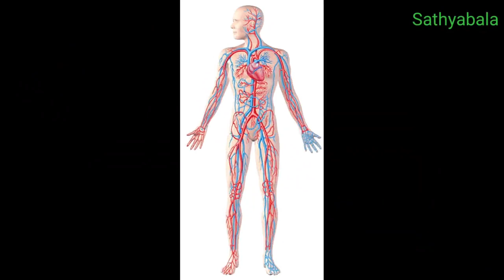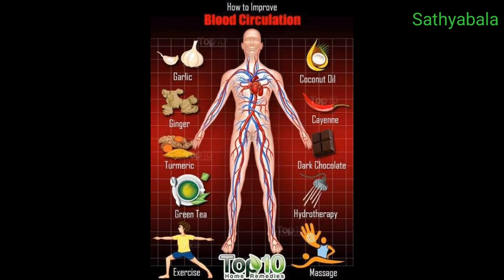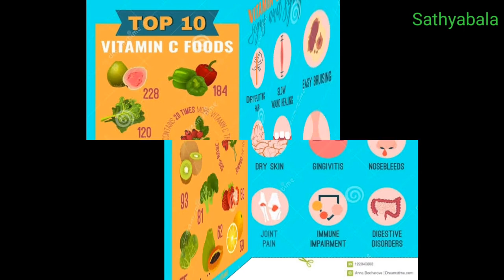celin 500mg Vitamin c, celin 500 tablet uses, celin 500 vs limcee, celin 500 mg tablet for skin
Limcee tablet
limcee Vitamin c benefits for skin
limcee vitamin c chewable tablets 500 mg
limcee 500 mg
limcee 500mg benefits
limcee tablet uses
limcee tablet benefits
limcee vitamin c
limcee vitamin c serum
limcee 500
limcee tablet side effects
limcee capsule
limcee chewable tablet orange
limcee chewable tablet orange how to take
limcee c tablet
limcee can be taken with water
limcee chew or swallow
limcee chewable tablet uses
vitamin c limcee chewable tablet
vitamin c limcee tablet
limcee vitamin c tablet for skin whitening
limcee vitamin c benefits
limcee vitamin c benefits for skin in tamil
limcee vitamin c benefits for running
limcee tablet for bodybuilding
limcee tablet for face
limcee tablet for skin
limcee tablet for hair
limcee tablet for pimples
limcee tablet for weight loss
limcee tablet for hair growth
limcee tablet for gym
limcee tablet for pigmentation
limcee tablet for glowing skin
limcee vitamin c side effects
limcee vitamin c benefits for skin how to use
limcee tablet
limcee tablet uses
limcee tablet benefits
limcee tablet review
celin 500mg vitamin c
celin 500 tablet
celin tablet
celin chewable tablet
celin tablet
celin Vitamin c benefits for skin
celin vitamin c chewable tablets 500 mg
celin 500 mg
celin 500mg benefits
celin tablet uses
celin tablet benefits
celin vitamin c
celin vitamin c serum
celin 500
celin tablet side effects
celin capsule
celin chewable tablet orange
celin chewable tablet orange how to take
celin c tablet
celin can be taken with water
celin chew or swallow
celin chewable tablet uses
vitamin c celin chewable tablet
vitamin c celin tablet
celin vitamin c tablet for skin whitening
celin vitamin c benefits
celin vitamin c benefits for skin in tamil
celin vitamin c benefits for running
celin tablet for bodybuilding
celin tablet for face
celin tablet for skin
celin tablet for hair
celin tablet for pimples
celin tablet for weight loss
celin tablet for hair growth
celin tablet for gym
celin tablet for pigmentation
celin tablet for glowing skin
celin vitamin c side effects
celin vitamin c benefits for skin how to use
celin tablet
celin tablet uses
celin tablet benefits
celin tablet reviewLimcee tablet
celin 500 mg
celin 500mg benefits
celin tablet uses
celin tablet benefits
celin vitamin c
celin 500
limcee capsule
limcee c tablet
vitamin c capsules for skin
vitamin c serum homemade
vitamin c capsules
vitamin c chewable tablet 500 mg
vitamin c 500mg tablets uses
vitamin c 500mg
vitamin c 500mg uses in tamil
vitamin c tablet benefits
vitamin c tablet side effects
vitamin c tablet review
vitamin c Vitamin c benefits for skin
vitamin c vitamin c chewable tablets 500 mg
vitamin c 500 mg
vitamin c 500mg benefits
vitamin c tablet uses
vitamin c vitamin c
vitamin c vitamin c serum
vitamin c 500
vitamin c capsule
vitamin c chewable tablet orange
vitamin c chewable tablet orange how to take
vitamin c tablet
vitamin c can be taken with water
vitamin c chew or swallow
vitamin c chewable tablet uses
vitamin c chewable tablet
vitamin c tablet
vitamin c tablet for bodybuilding
vitamin c tablet for face
vitamin c tablet for skin
vitamin c tablet for hair
vitamin c tablet for pimples
vitamin c tablet for weight loss
vitamin c tablet for hair growth
vitamin c tablet for gym
vitamin c tablet for pigmentation
vitamin c tablet for glowing skin
vitamin c side effects
vitamin c benefits for skin how to use
healer baskar